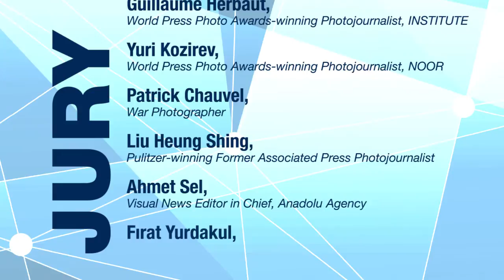Istanbul Photo Awards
100. yıl vizyonu çerçevesinde dünyanın en etkin 5 haber ajansından biri olmayı hedefleyen Anadolu Ajansı, bir ilki daha gerçekleştiriyor ve uluslararası fotoğraf yarışması düzenliyor. Başvurular adresi üzerinden yapılabilecek ve 31 Ocak 2015 tarihine kadar devam edecek.

Anadolu Ajansı tarafından ilk kez düzenlenecek dünyanın en prestijli fotoğraf yarışmalarından olması planlanan, uluslararası "Istanbul Photo Awards" için başvurular başladı.

Ödül töreni Nisan 2015’te İstanbul’da düzenlenecek. Yarışmada dört kategori ve bir jüri özel ödülü için toplam 58 bin dolar ödül verilecek. Her kategorinin birincileri 8 biner, ikincileri 3 biner, üçüncüleri ise bin beş yüzer doların sahibi olacak.

Dünyadan en yetkin isimler jüride görev alacak

Çektikleri haber fotoğraflarıyla dünya gündeminde yer alan profesyonel basın fotoğrafçılarının katılımına açık "Istanbul Photo Awards"ın kazananlarını, dünyanın en prestijli basın kuruluşları, dergi ve gazetelerin fotoğraf editörlerinden oluşan uluslararası jüri belirleyecek.

Time'dan Alice Gabriner, Stern’den Harald Menk, Getty Images’tan Georges Dekeerle, AFP’den Michel Scotto, World Press ödüllü foto muhabirleri Guillaume Herbaut ve Yuri Kozirev, savaş muhabiri Patrick Chauvel, Pulitzer ödüllü Liu Heung Shing ve Anadolu Ajansı Görsel Haberler Yayın Yönetmeni Ahmet Sel, yarışma jürisinde görev alacak.

Istanbul Photo Awards, 1-7 Eylül’de Fransa’da düzenlenen "Visa Pour l'Image Perpignan" haber fotoğrafı festivalinde uluslararası fotoğrafçılara tanıtılmıştı. Yarışmayla ilgili ayrıntılı bilgiye, yarışma için özel hazırlanan internet sitesi istanbulphotoawards.com ve anadoluimages.com’dan ulaşılabilir.